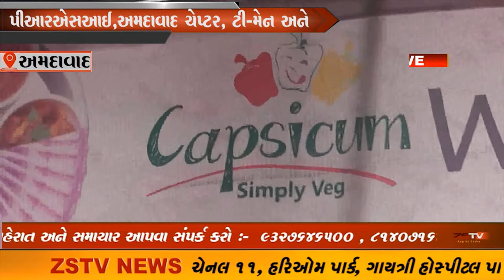કેપ્સિકમ રેસ્ટોરન્ટ દ્વારા 3 રાજ્યોમાં 100 જેટલી ફ્રેન્ચાઇસી ખોલવાનું કરશે આયોજન.